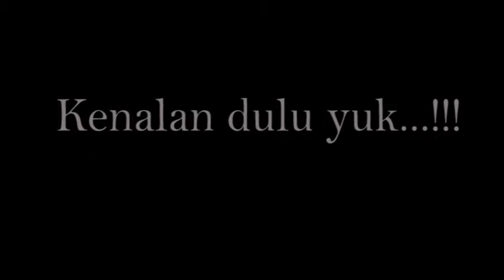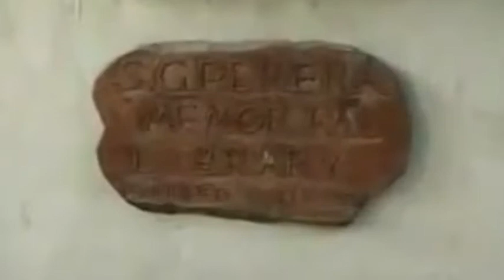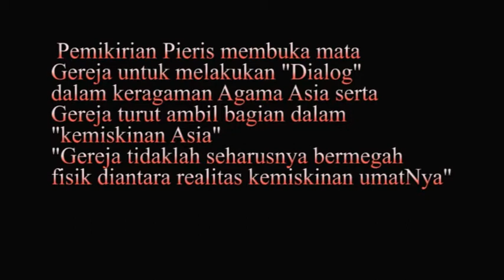Aloysius Pieris sang tokoh revolusi mental Gereja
Aloysiu Pieris sang tokoh revolusi mental Gereja

Film ini mengisahkan tentang seorang tokoh Aloysiu Pieris yang memperjuangkan dialog dalam keberagaman Agama di Asia demi kaum miskin.